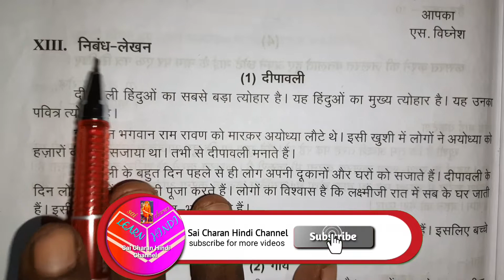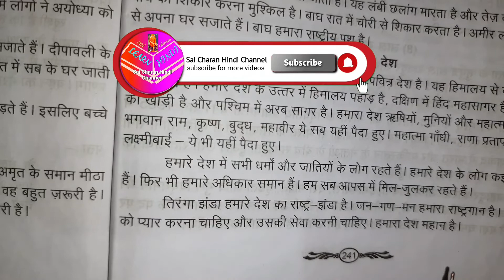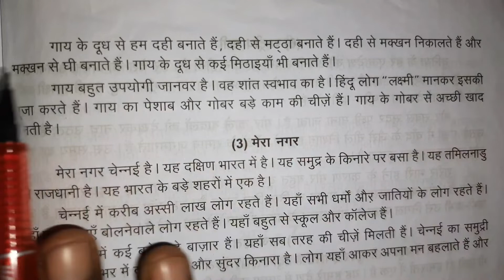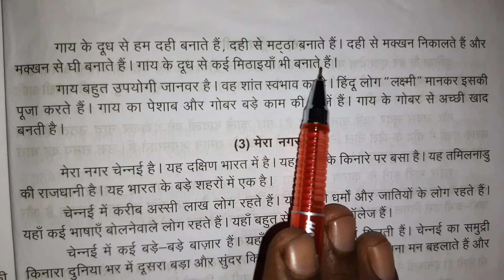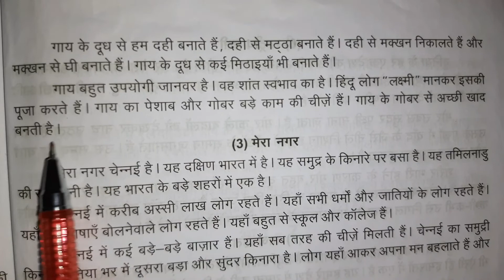Madhyama Syllabus for August - 2022 - Xlll.General Essay - 2.गाय - in tamil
Welcome ,
Our youtube channel have many useful videos .